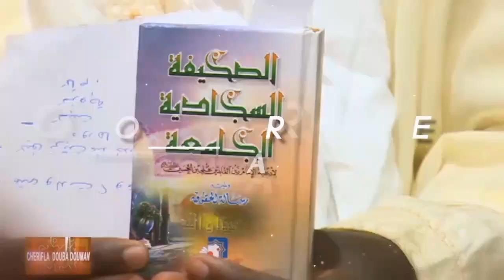CHERIFLA DOUBA 66